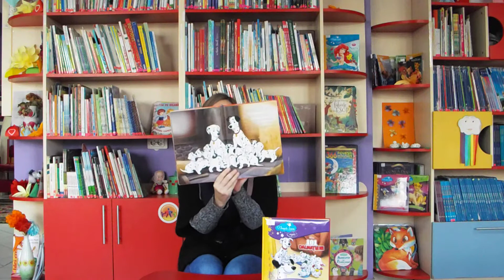101 DALMAȚIENI #48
Lecturarea poveștii „101 dalmațieni” de Valentina Leahu, colaboratoarea Biblotecii  „Transilvania”, Filială a BM „B.P. Hasdeu”, în cadrul Serviciului „Portița spre poveste”.